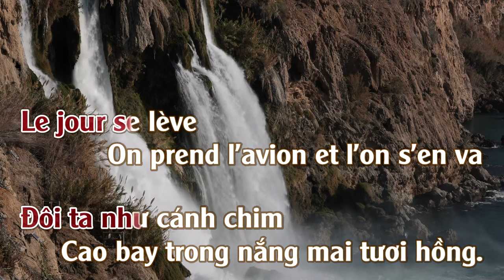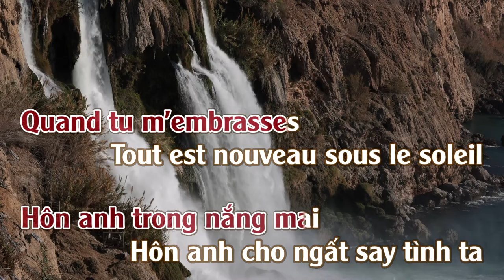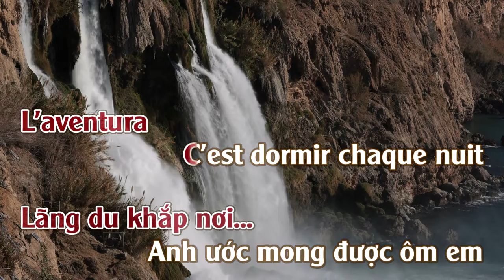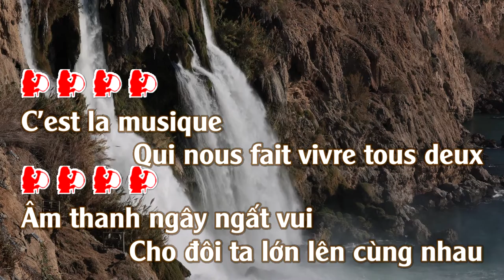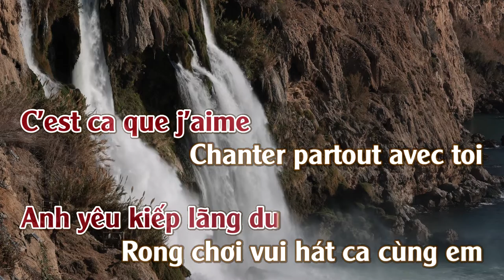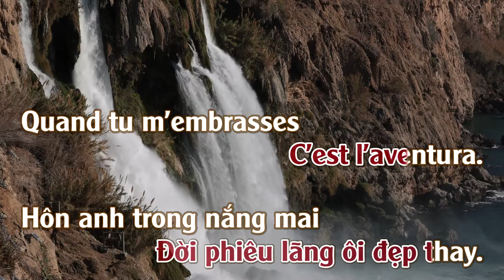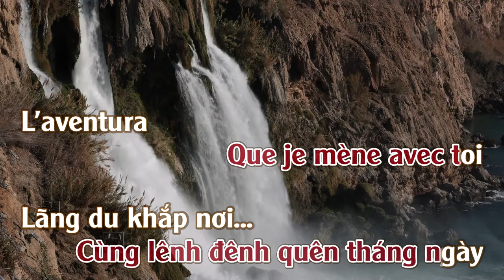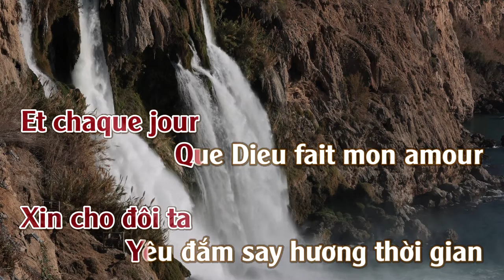L'avventura-Lãng Du | Karaoke | Ton | Femme | Version Française-Viet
Stone et Charden - L'avventura
[Lời Việt: Vũ Xuân Hùng & Nguyễn Duy Biên]